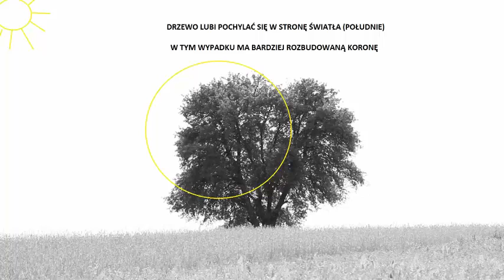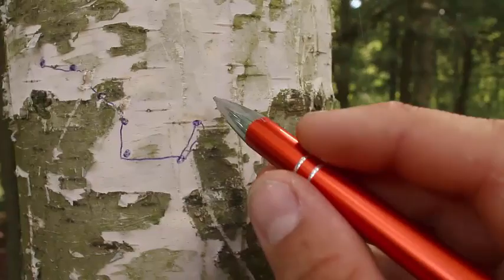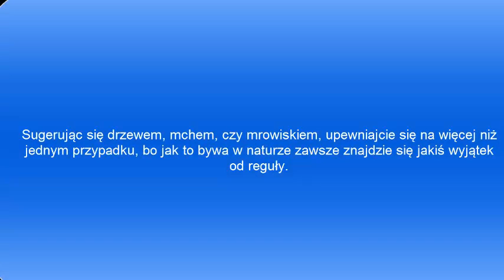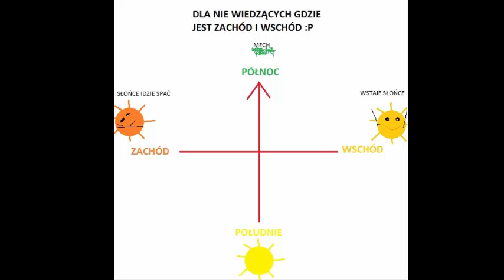orientacja w terenie - 7 sposobów